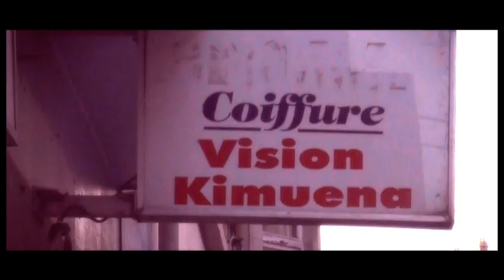Salon Vision Kimwena de Bruxelles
Fongolamatoyi présente salon Vision Kimuena de Bruxelles.